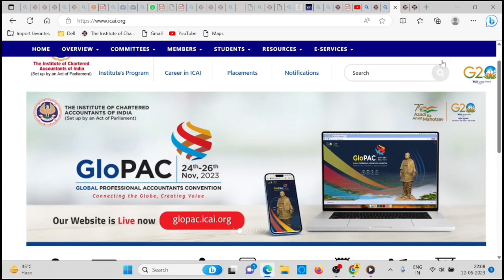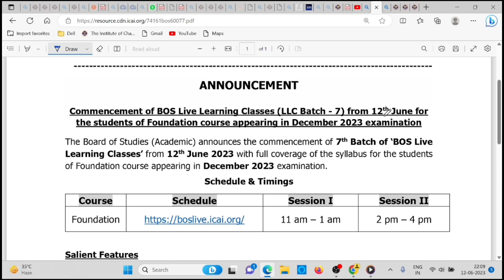ICAI very Important Announcement | Free CA Class By ICAI |CA Exam November/ December 2023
USE CODE :- NEW50
Test series helpline Number:-
How to enrollment  video 🎥
in this video :-
1) CA Foundation December 2023 Free class
2) Icai Free class
3) ca inter free class
4) ca foundation free class
5) icai free class
6) ca final free class
7) icai news
8) ca news
9) chartered studies
10) icai announcement
11) Chartered studies
12) ICAI news
13) ca news
14) Icai free class November 2023
15) ca free class December 2023